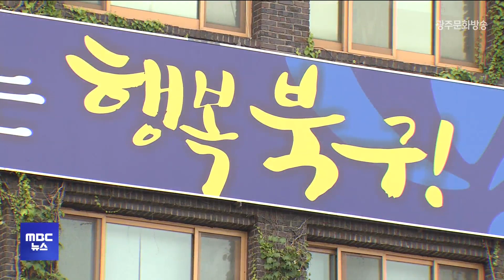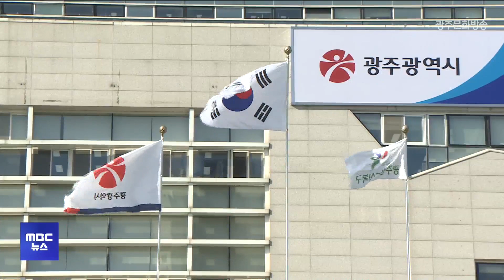[광주MBC 5시뉴스 2023.9.8]